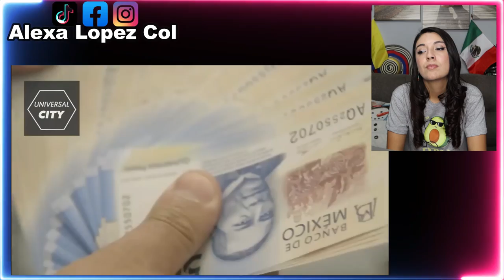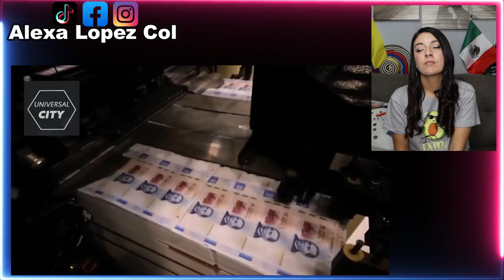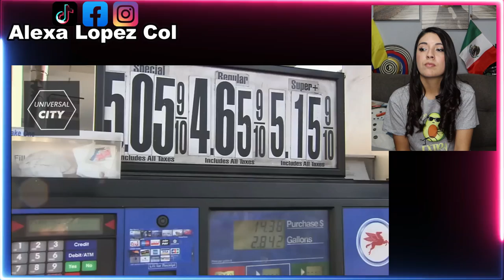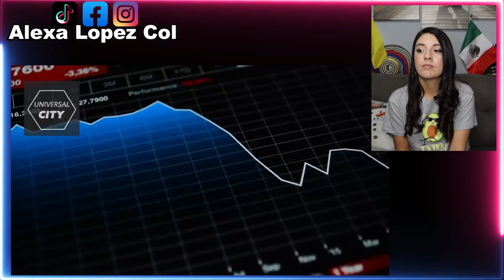MÉXICO SUPERA A ESPAÑA COMO EL PAÍS MÁS RICO DE HISPANOAMÉRICA - LA CAÍDA DE ESPAÑA